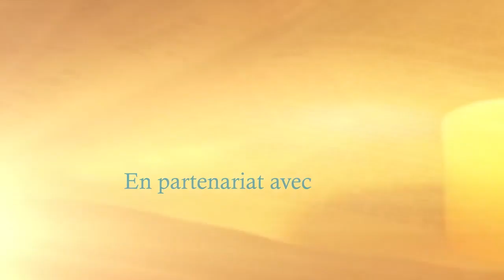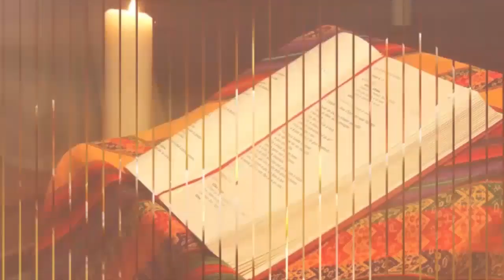OFFRANDE DU SOIR DU 29 AVRIL 2023